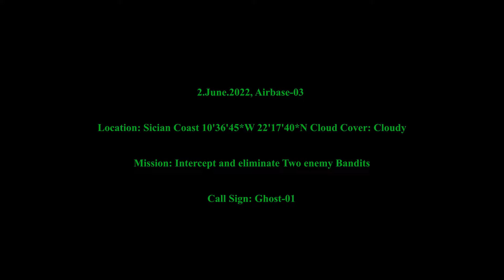Hunter Hunting its Prey- War Thunder